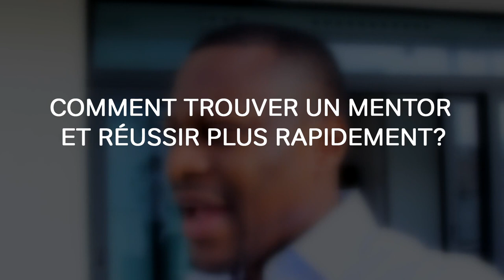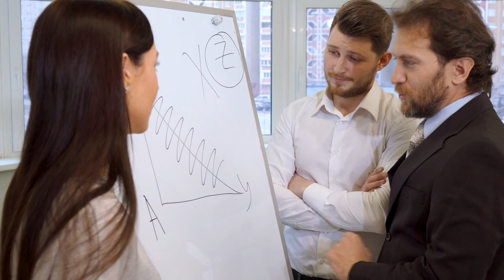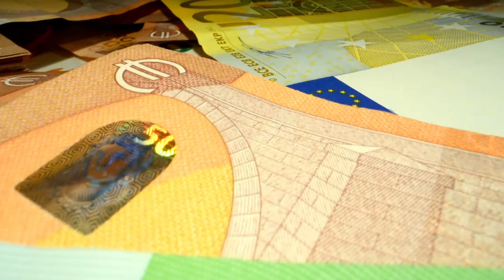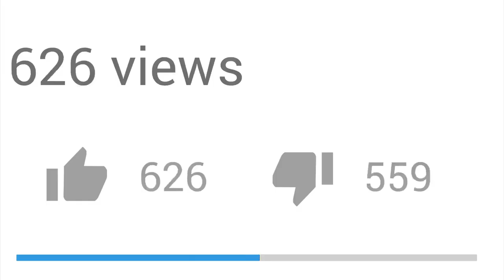COMMENT TROUVER UN MENTOR- Et réussir dans le business plus rapidement (5 recommandations)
Comment trouver un mentor et réussir grâce à ces conseils dans le business ? Quels sont les critères d’un bon mentor ? Et comment appliquer ce qu’ils vous transmettent pour atteindre vos objectifs de vie ou avoir les mêmes résultats qu’eux ? I 🎬✅Découvrez la réponse de Zico Kiaxx et accédez à une heure de formation en ligne offerte : "Clients Haut De Gamme" 👉🏾 ***Déroulez la page pour découvrir votre cadeau de bienvenue;-)

Dans cette vidéo, vous découvrirez COMMENT TROUVER UN MENTOR- Et réussir dans le business plus rapidement (5 recommandations)